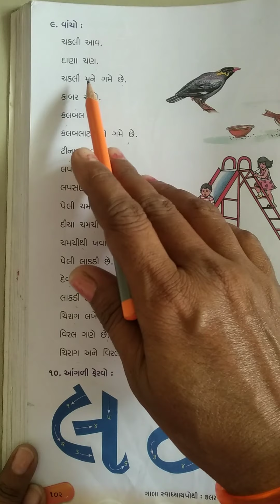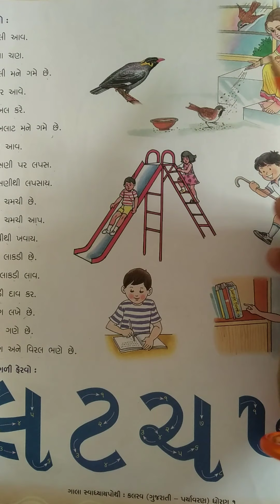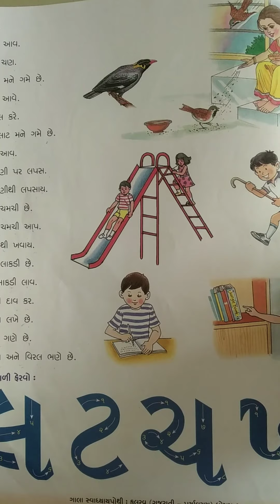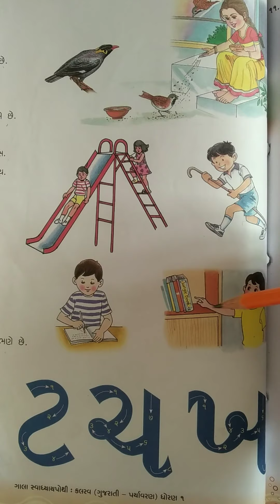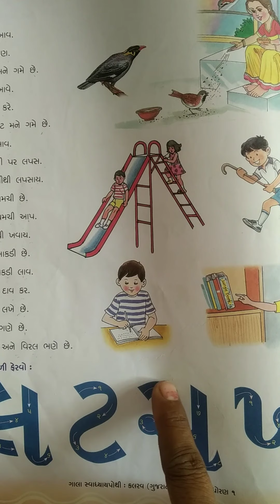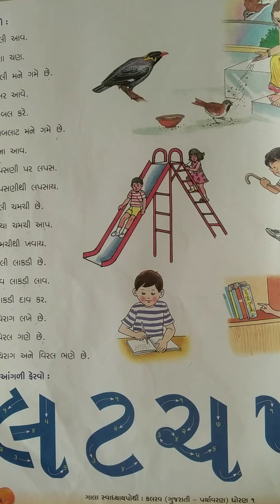std 1 gujarati video 35